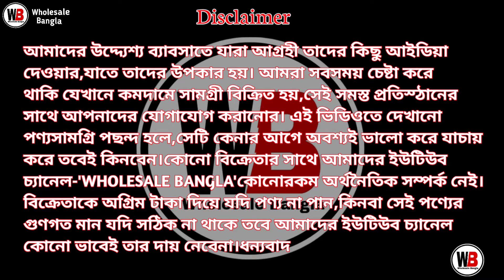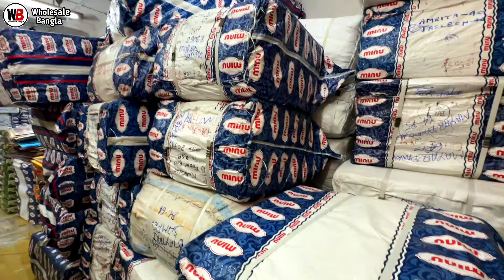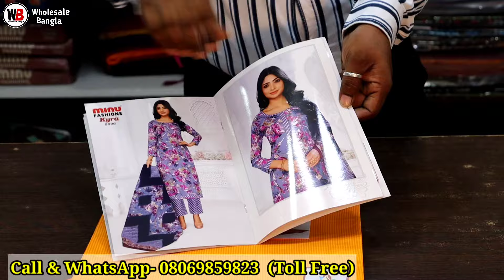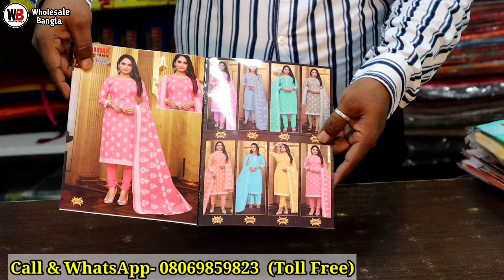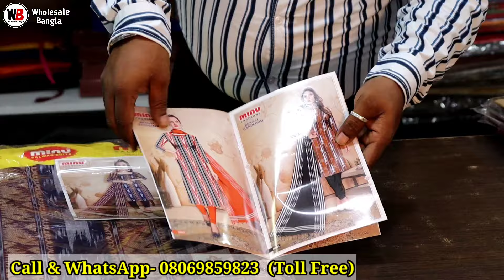Salwar Suit Wholesale Market | Minu Saree Manufacturer | Churidar Piece Wholesale Market In Kolkata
SHOP ADDRESS

 🔥 Minu Saree 🔥

🛑ঠিকানা:- P 10, New Howrah bridge approach road, Barabazar, Opposite Bikaram Chandmal

Amar Bhawan, Kolkata - 700001
 7th Floor

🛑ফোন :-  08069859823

Call / WhatsApp 👆👆

Wholesale Bangla.

Your queries-
salwar piece wholesale market kolkata
salwar piece wholesale market
churidar piece wholesale market in kolkata
salwar suit wholesale market
salwar suit
pure cotton salwar suit
barabazar salwar suit market
salwar suit collection
kolkata bara bazar market
salwar suit wholesale shop
kolkata salwar suit market
kolkata salwar suit wholesale market
salwar suit wholesale price
wholesale bangla
unstitched salwar suit wholesale
minu saree kolkata
minu salwar suit
durga puja salwar collection
salwar suit collection kolkata